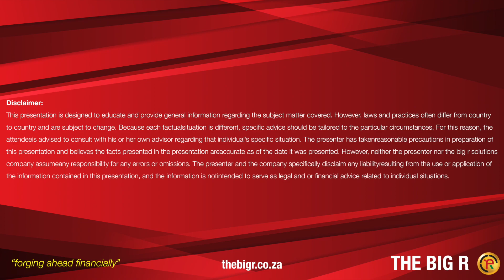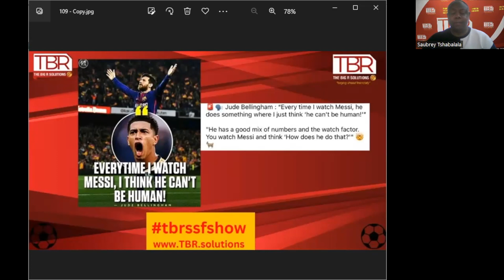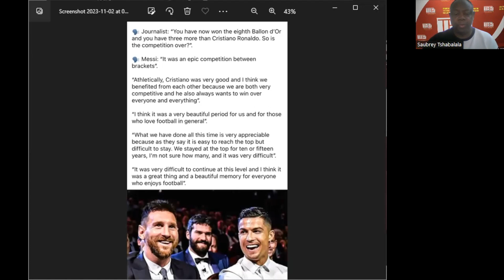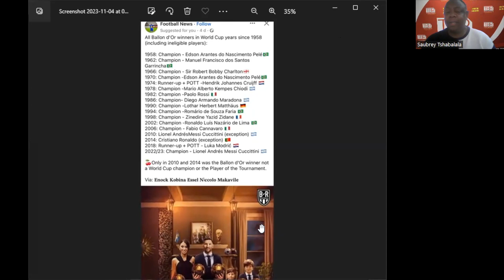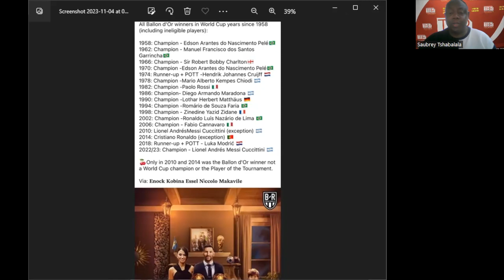Well deserved 8th Ballon D' Or for Messi although haters are angry.Big Question is "Is for Europe?"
TBR SSF Show is looking the deservedly won Ballon D' Or by the king of football by far to the anger of haters. But the big Question we are asking is Ballon D' Or meant for European Leagues purported to be the world award? Why we haven't seen Brazilians, Africans, Asians etc considered for this award? The Saubrey Boyz Walefatshe is the host of TMS (The Messi Special Show.